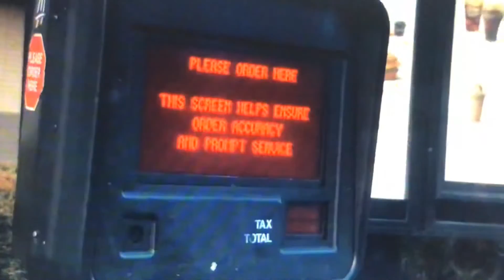BFDI EAC: McDonald’s Trip!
MCDONALDS MCDONALDS MCDONALDS MCDONALDS MCDONALDS MCDONALDS HAPPY BIRTHDAY JUNE EINSTEIN!!! 🍟🍔🍟🍔